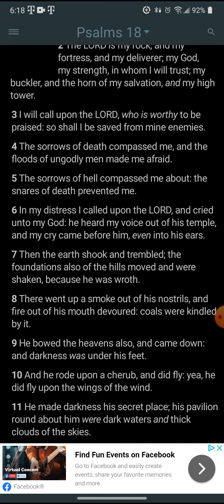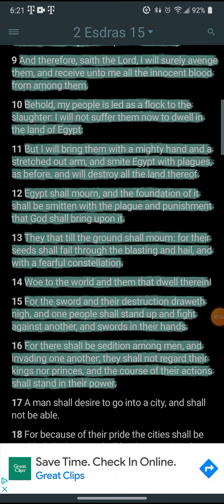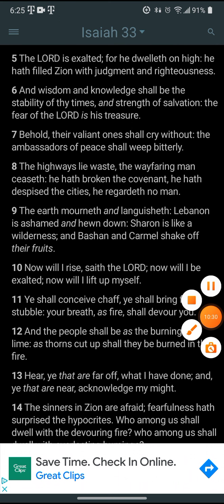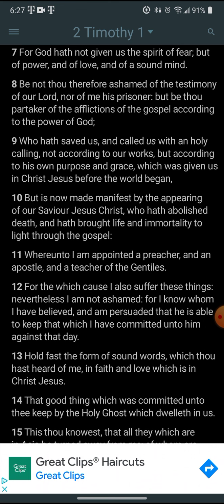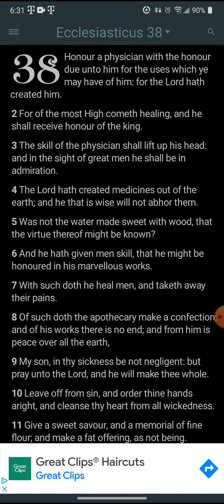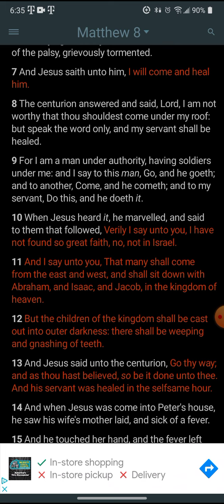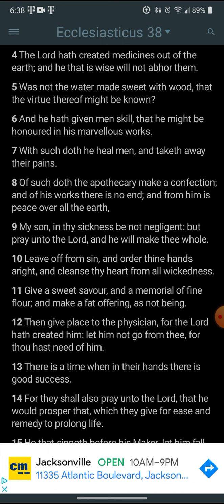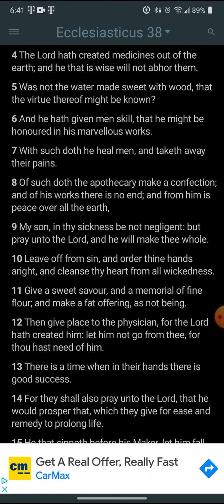🍂"WISDOM & KNOWLEDGE SHALL BE THE STABILITY OF THY TIMES"🍂 (EDIFICATION)